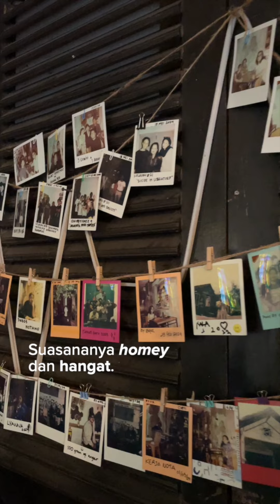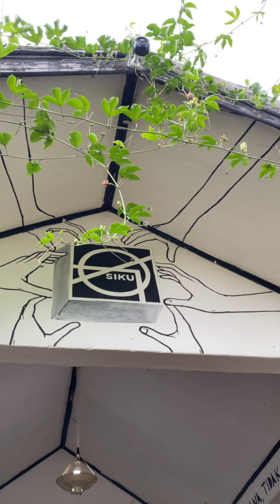KEDAI KOPI WAJIB DI MAKASSAR! Opsi Coffee/Siku Ruang Terpadu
Kalo kamu cari tempat nongkrong asik di Makassar, berarti kamu harus coba dateng ke sini.
Gak cuma tempatnya yang luas dan nyaman, menu yang disajikan juga menarik, dan banyak permainan yang bisa kamu coba mainkan bersama bestie!

Untuk rekomendasi kuliner dan resep menarik lainnya silahkan cek di sini 👉 id.tastemade.com